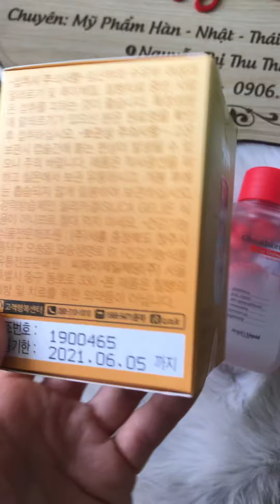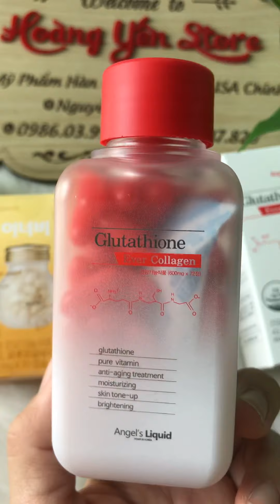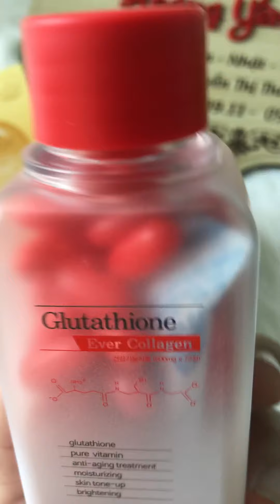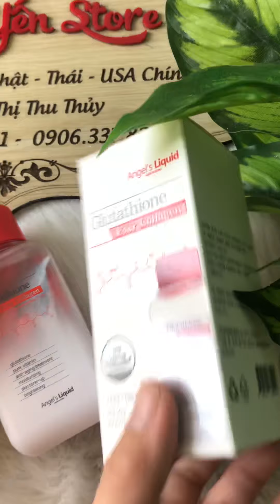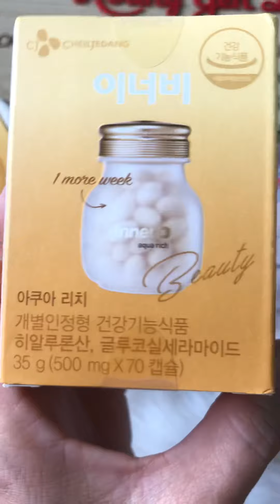VIÊN CẤP ẨM AQUA RICH-VIÊN UỐNG TRẮNG DA GLUTATHIONE-hotline0986039911 hoặc 0806337829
Lại chốt em trắng da Glutathione về với khách yêu nhé !

Người phát hiện ra chất Glutathione – tiến sĩ Robert H. Keller đã góp phần mở ra một trang mới cho ngành y học. Đây là một phát hiện vượt bật vì nó là chất chống lại quá trình oxy hóa mạnh mẽ nhất. Hiện nay đã có 60.000 bài báo cho biết về tác dụng của Glutathione, phần lớn là về tác dụng làm đẹp và y học. Vậy Glutathione là gì, Glutathione có tác dụng gì?
Glutathione là gì?
Glutathione được viết tắt là GSH, đây là chất có mặt trong tất cả các tế bào động vật, là chất tripeptide nội sinh. Glutathione được tổng hợp từ tế bào bằng 3 amin đó là Cysteine, Glutamic và Glycine.

👉Glutathione chống lão hóa da hoàn hảo

👉Glutathione giúp đào thải độc tố ra khỏi cơ thể

👉Glutathione tăng cường hệ miễn dịch

👉Glutathione giúp tái sinh năng lượng, giảm stress

👉Glutathione – được xem là bậc thầy của tất cả các chất chống oxy hóa

👉Glutathione cải thiện sức khỏe da và diện mạo của mỗi người

👉Glutathione giúp làm trắng da

Có thể nói tác dụng làm trắng da là tác dụng nổi bật nhất của Glutathione trong làm đẹp, vì vậy mà nhiều người vẫn thường gọi “Glutathione trắng da”.
Vậy tại sao uống Glutathione có tác dụng  làm trắng da?

Màu da là sự pha trộn giữa những sắc tố đỏ (Oxyhemoglobine), xanh (Deoxygenated hemoglobin), cam vàng (Carotene, một sắc tố ngoại sinh), và nâu  (Melanin), trong đó Melanin là thành phần chính.
⭐Yếu tố chính của việc da bị sạm, thâm, nám và tàn nhang là do tế bào Melanocyte tổng hợp nên quá nhiều Melanin dưới lớp hạ bì da. Tyrosinase là enzyme chìa khóa trong quá trình tổng hợp Melanin đó.
Có 2 loại sắc tố Melanin đó là:
– Eumelanin cho sắc tố màu nâu đen, có nhiều trong da những người da màu.
– Pheomelanin cho sắc tố vàng đỏ, có nhiều trong da những người da trắng.
Glutathione làm giảm sản xuất Melanin bằng cách ức chế hoạt động của Tyrosinase và chuyển đổi tổng hợp Eumelanin thành Pheomelanin.
Giảm Melanin trong cơ thể sẽ làm cho làn da của phụ nữ (châu Á) trắng hơn. Cơ chế làm trắng của Glutathione sẽ bắt đầu từ bên trong da (lớp hạ bì) ra ngoài (lớp biểu bì). Đó là lý do tại sao phải mất một ít thời gian để bạn có thể thấy sự thay đổi ban đầu trong làn da của mình. Quá trình làm trắng đi từ đầu đến chân, có nghĩa là bạn sẽ có một làn da trắng và đều màu toàn thân chứ không phải trắng loang lổ hay chỉ trắng ở từng bộ phận như dùng kem.